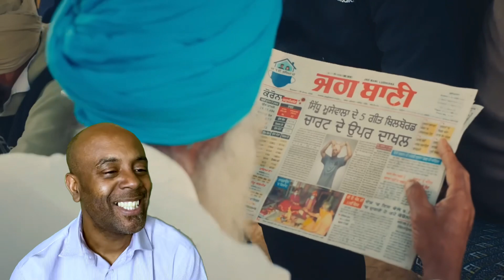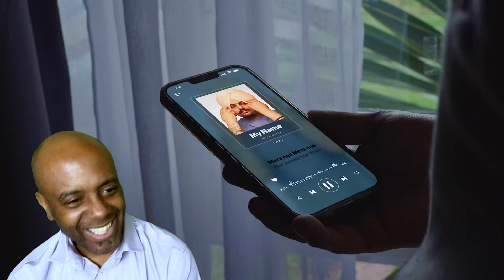SIDHU MOOSE WALA Mera Na (Official Video) Feat. Burna Boy & Steel Banglez | Reaction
SIDHU MOOSE WALA : Mera Na (Official Video) Feat. Burna Boy & Steel Banglez | Navkaran Brar

Sidhu Moose Wala Presents Mera Na featuring Burna Boy & Steel Banglez
Singer/Lyrics - Sidhu Moose Wala
Rap/Lyrics - Burna Boy
Additional music production: JB Productions & A Singh Music
Director/Edit - Navkaran Brar
Dop (India Part) : Shoeb Siddiqui
Line producer (India Part) : Kunal bhagania
Production (India Part ) : sai films production
Video Production (UK Part) : Madbrothers Productions
Di Colorist - Onkar Singh
Visual Production (UK Part) : Vee Virdi, Guv Catalyst
Storyboard drawing : Mantaj Sidhu
Assistants : Akash rana, Ashul, Jasspreet, Jolly
Bts : Sardar Boy
VFX by Inside Motion Pictures
VFX directors : InsideAKY & Himanshu Dhar
Deepfake by Insight Keti
Vfx & CGI compositors :Gaurav Manku, Parmeet Birdi
VFX team DOP : Manvir Dhaliwal
Prep Artist : Krishan Khanna
Special thanks: Vinay Pratap
Promotions - Gold Media Entertainment
Powered by One Digital Entertainment
Burna Boy appears courtesy of On A Spaceship/Bad Habit Records/Atlantic Recording Corporation

Music
SONG
Mera Na
ARTIST
Sidhu Moose Wala, Burna Boy, Steel Banglez
ALBUM
Mera Na
LICENSES

Music